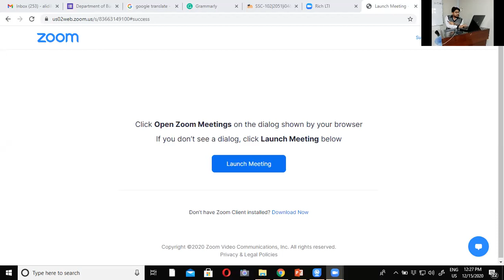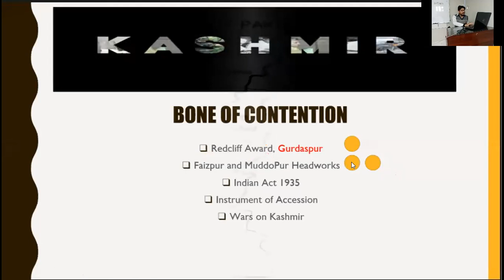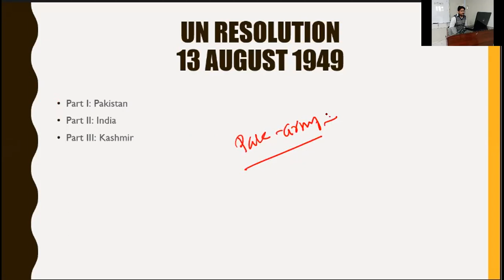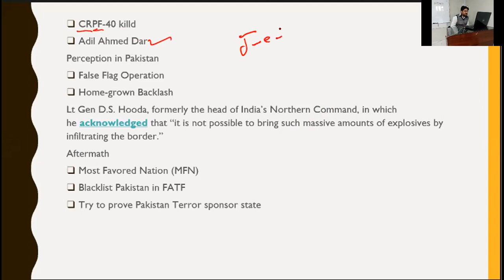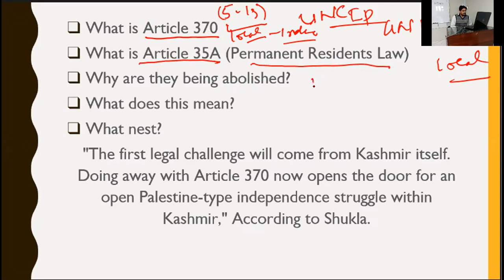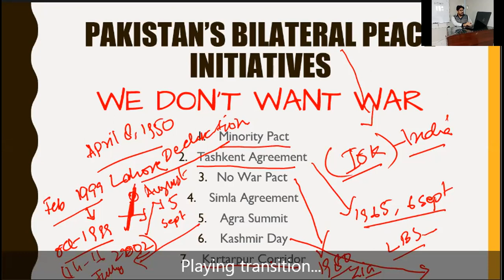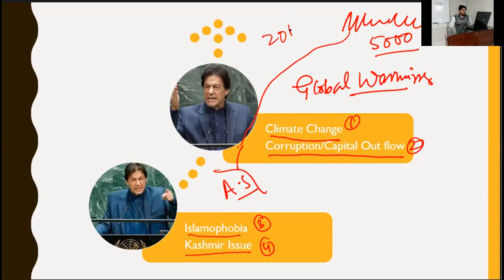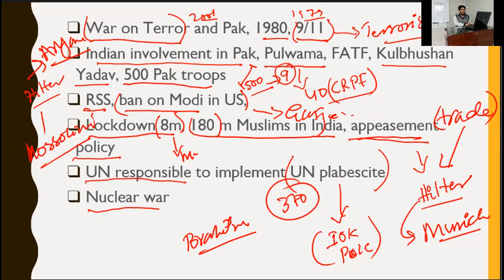Kashmir Issue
This cover detailed history of Kashmir, and solution provided in this lecture